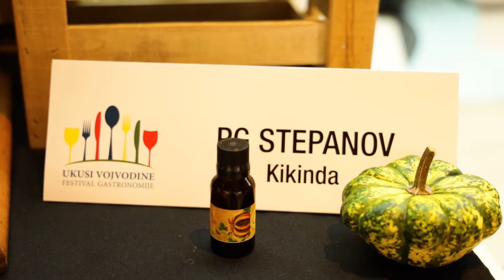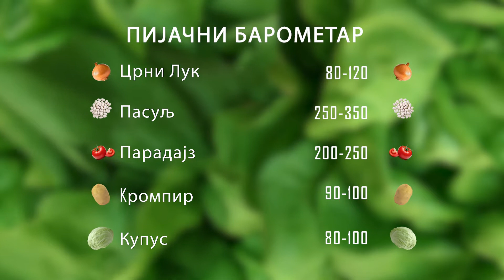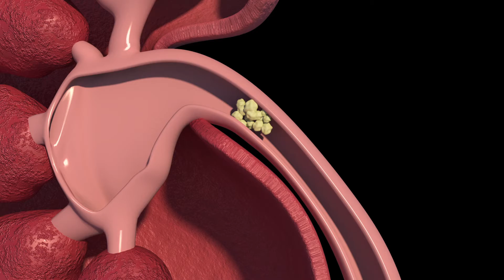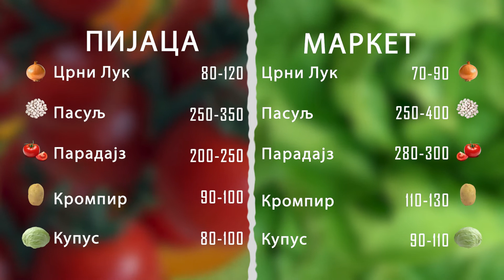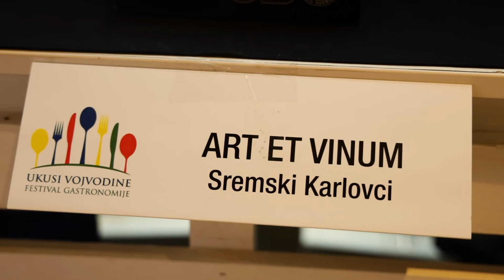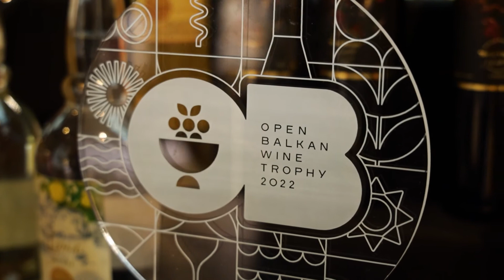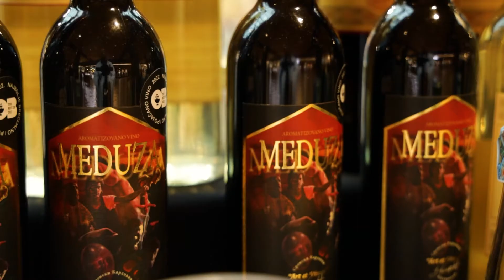Ceger ep. 1166 10.11.2022.